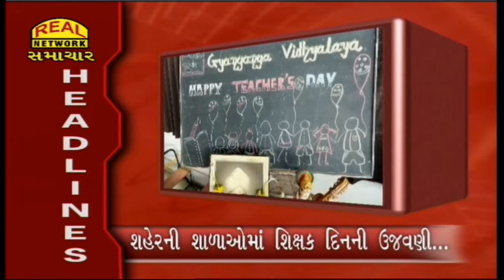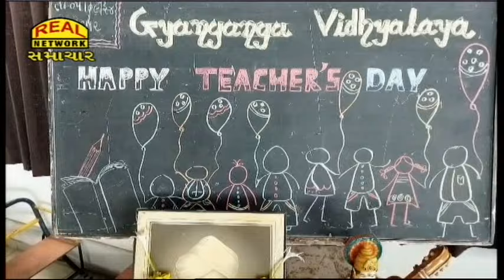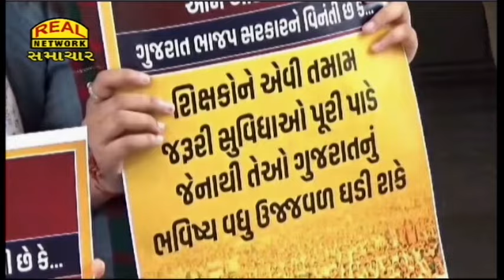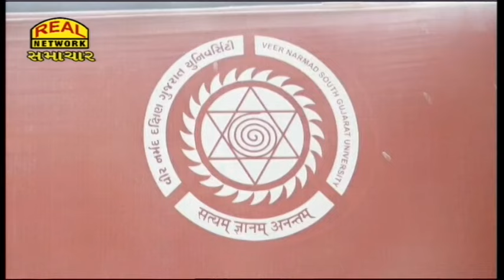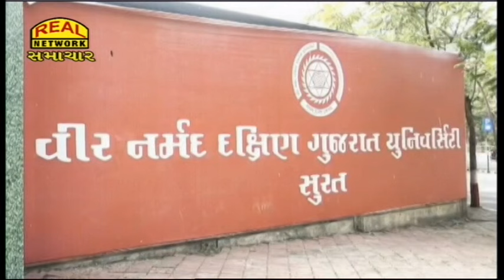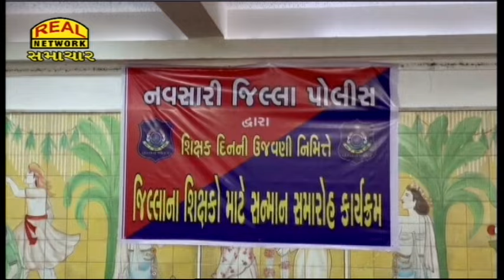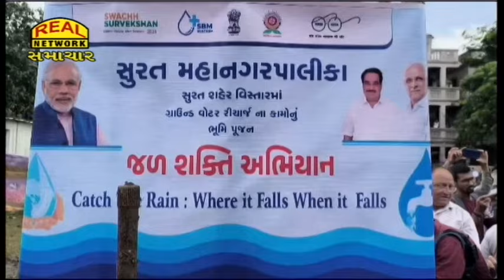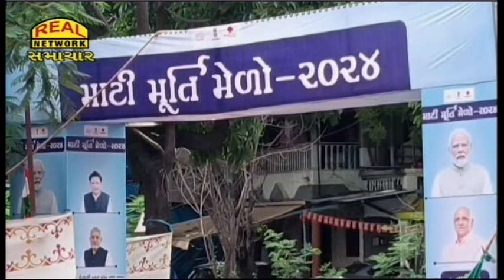Real News 05-09-2024